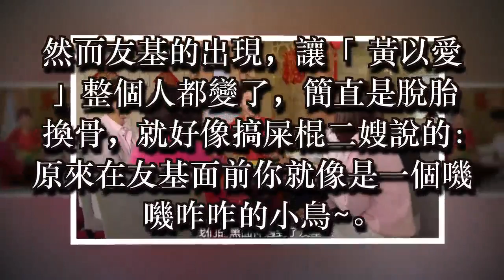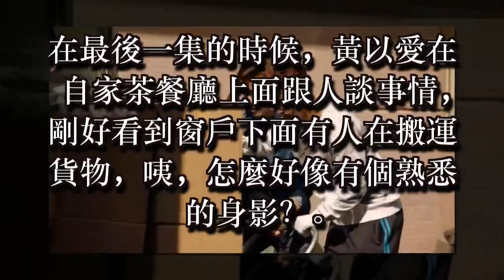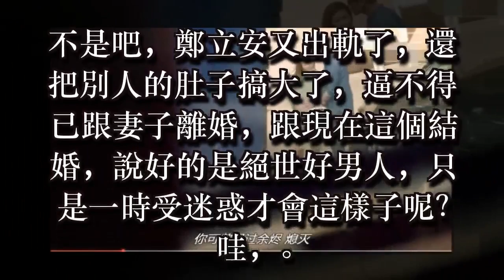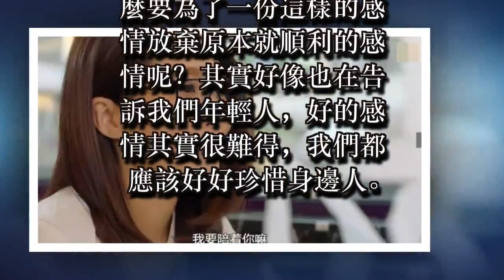《溏心風暴3》大結局，唐文龍再次出軌，身敗名裂變送貨佬？